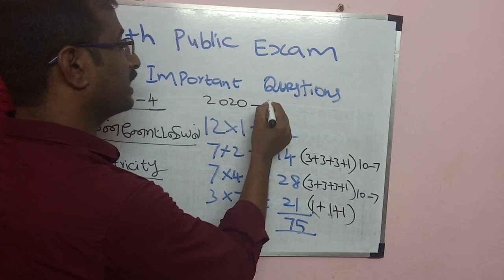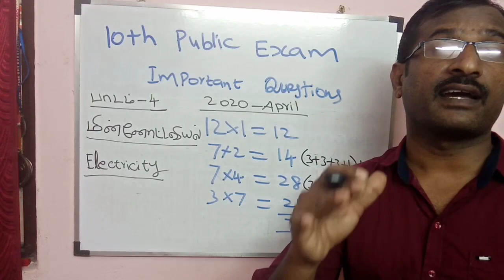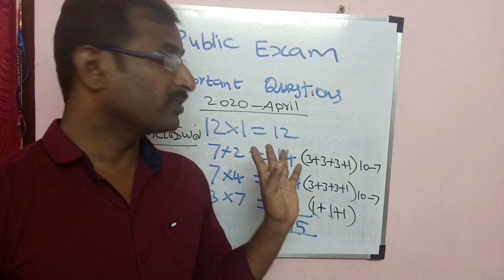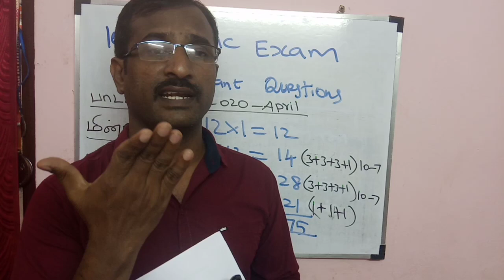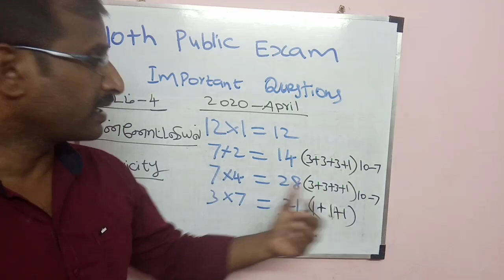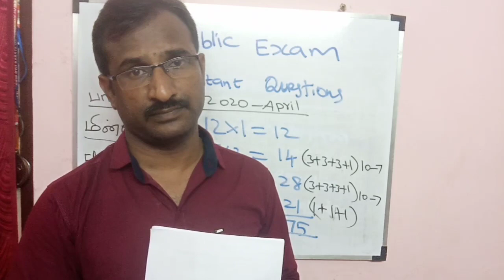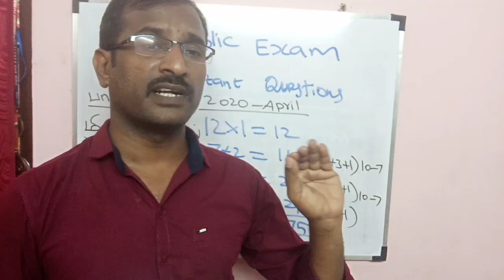10th std science| மின்னோட்டவியல் முக்கிய வினாக்கள் | Electricity Important Questions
Nan ilavarasan ariviyal arivom engira oru channel you tube il thodangi irukkiren.

6th std to 10th std science
11th and 12th chemistry

Nandri vanakkam